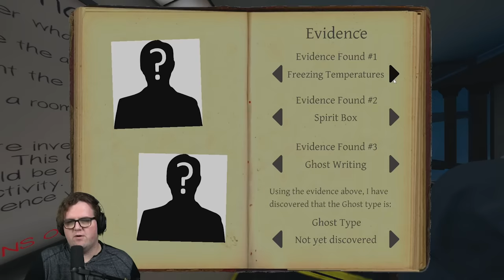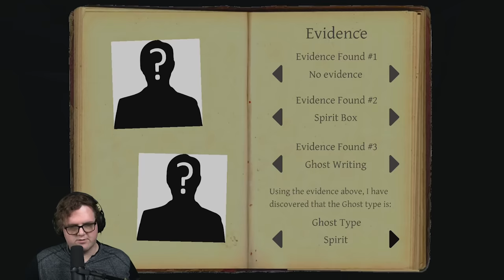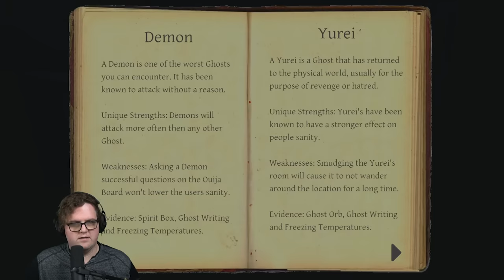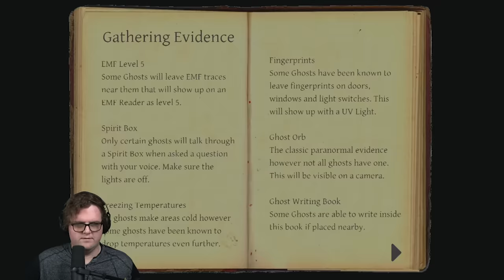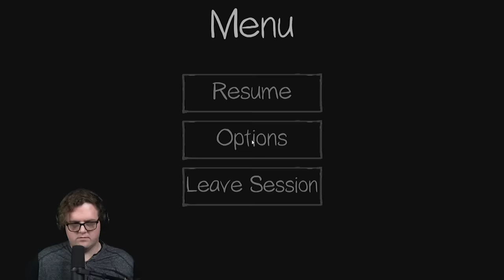NOT SEAN AGAIN! | Phasmophobia w/@markiplier, @LordMinion777